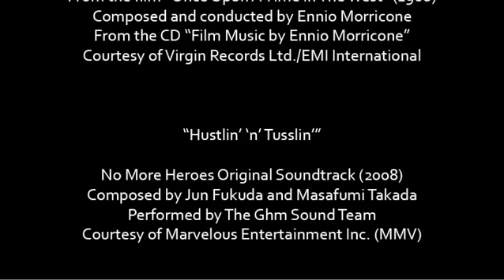🎥 Lego Indiana Jones and the Mystical Gemstone, Part 1 - Original 2012 Version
This is the first part of a new adventure of the most famous archaeologist! Indiana Jones is looking for a valuable and mystical gemstone - but he's not the only one who dreams of owning it...

Kamek Pictures is an amateur stop motion film studio that makes fun animations with Lego bricks and Lego minifigures (these animations are called "brickfilms").
Our first long stop motion was this Lego Indiana Jones brickfilm, Part 1. Part 2 is still planned, but we don't have any estimation of a release date yet, sorry...

In the meantime, have you watched our other brickfilms? We made a Lego Star Wars animation, a Lego Doctor Who film, among others.

Indiana Jones and the Indiana Jones logo are trademarks of Lucasfilm Ltd.

We would like to thank the Lego Group for producing amazing toys that inspire so many people - children AND adults - around the world.

"The Idol Temple", "Escape From The Temple", "Desert Chase", "Uncovering The Ark"
Raiders Of The Lost Ark Soundtrack (1981)
Composed and conducted by John Williams
Performed by The London Symphony Orchestra
Courtesy of Lucasfilm Ltd./Concord Music Group, Inc.

"Short-Round Helps"
"End credits"
Indiana Jones And The Temple Of Doom Soundtrack (1984)

"Indy's Very First Adventure" & "Finale & End Credits"
Indiana Jones And The Last Crusade Soundtrack (1989)

"Hey Good Lookin'"
Grand Theft Auto: San Andreas Soundtrack (2004)
Written and performed by Hank Williams
Courtesy of Rockstar Games/Interscope Records

"Contingency"
Call Of Duty: Modern Warfare 2 Soundtrack (2010)
Composed by Hans Zimmer
Courtesy of Activision

"Merry-Go-Round"
Super Mario 64 Original Soundtrack (1996)
Composed by Koji Kondo
Courtesy of Nintendo/Pony Canyon Inc.

"The Man With The Harmonica"
From the film "Once Upon A Time In The West" (1968)
Composed and conducted by Ennio Morricone
From the CD "Film Music by Ennio Morricone"
Courtesy of Virgin Records Ltd./EMI International

"Hustlin' 'n' Tusslin'"
No More Heroes Original Soundtrack (2008)
Composed by Jun Fukuda and Masafumi Takada
Performed by The Ghm Sound Team
Courtesy of Marvelous Entertainment Inc. (MMV)